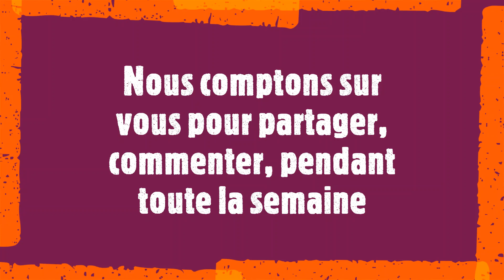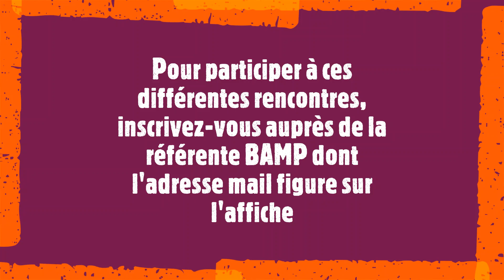Programme SSI 2019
5ème semaine de sensibilisation à l'infertilité organisée par l'association COLLECTIF BAMP.
En partenariat avec Fertility Europe qui organise sa Semaine Européenne de la fertilité
Nous proposons cette année, de partager, communiquer, donner de la visibilité aux sujet de la fertilité, l'infertilité, et l'amp en France.